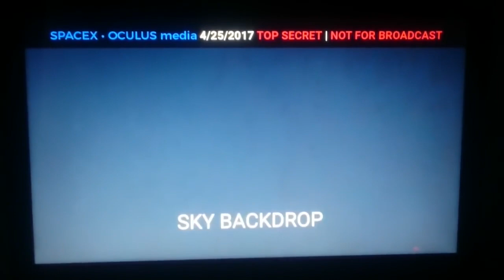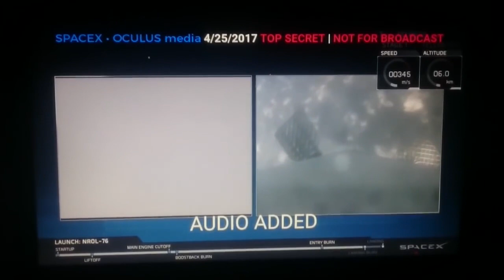fakex reupload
reupload of fake x cgi